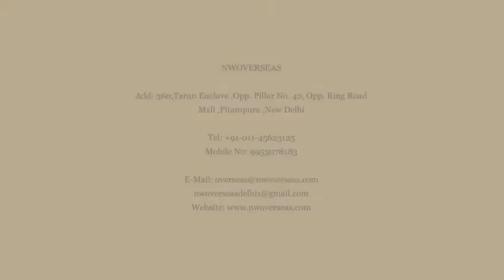Flexible Ureteroscope (URS) India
NW Brings to you its all new URS in its Urology Division- Flexible Ureteroscope (URS) India

Ureterorenoscopy (URS) is a popular and growing option for management of ureteric and renal stones.

Ureterorenoscopy is a safe and effective procedure for treatment of stones, the outcomes of which are broadly comparable in different parts of the world for similar patient and stone demographics.

URS, Urology, Uterorenocope, flexible ureteroscopy, kidney stone, divakar dalela, rirs surgery for kidney stone, kidney stones, kidney stones symptoms, kidney pain location on body, eswl treatment for kidney stones, flexible ureteroscope, flexible ureteroscopy technique tips and tricks, flex urs, Flexible Ureterorenoscope (URS) India, furs, rirs surgery, kidney stone treatment,rirs surgery for kidney stone in Hindi,rirs vs mini perc,rirs procedure,irs and dj stenting